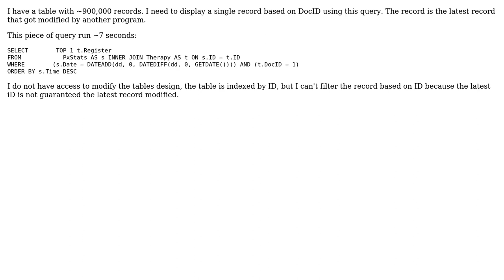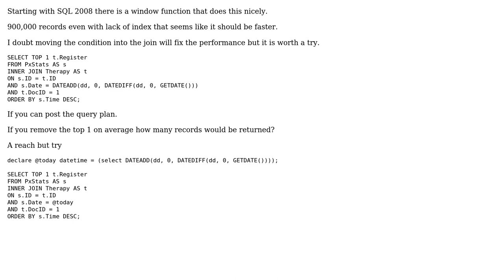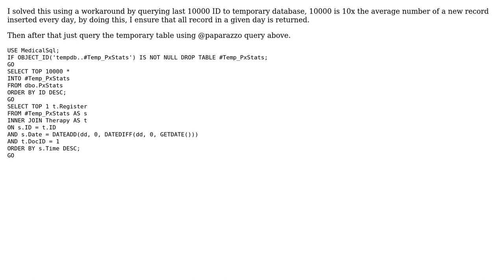Displaying a single record based on DocID (2 Solutions!!)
Displaying a single record based on DocID

With thanks & praise to God, and with thanks to the many people who have made this project possible! | Content (except music & images) licensed under CC BY-SA | Music | Images & others | With thanks to user SIRS user Phrancis user paparazzo and the Stack Exchange Network Trademarks are property of their respective owners. You are responsible for your own actions.